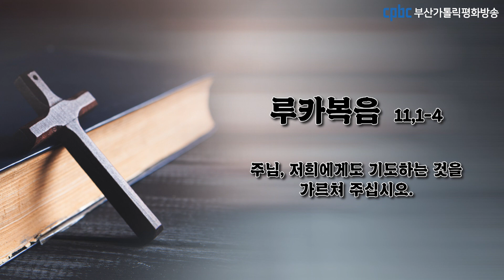오늘의 강론(2023.10.11) - 부산교구 광안성당 보좌 김성중 베드로 신부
예수님께서 어떤 곳에서 기도하고 계셨다.
그분께서 기도를 마치시자 제자들 가운데 어떤 사람이,
“주님, 요한이 자기 제자들에게 가르쳐 준 것처럼,
저희에게도 기도하는 것을 가르쳐 주십시오.” 하고 말하였다.
예수님께서 그들에게 이르셨다.
“너희는 기도할 때 이렇게 하여라.
‘아버지
아버지의 이름을 거룩히 드러내시며
아버지의 나라가 오게 하소서.
날마다 저희에게 일용할 양식을 주시고
저희에게 잘못한 모든 이를 저희도 용서하오니
저희의 죄를 용서하시고
저희를 유혹에 빠지지 않게 하소서.’”